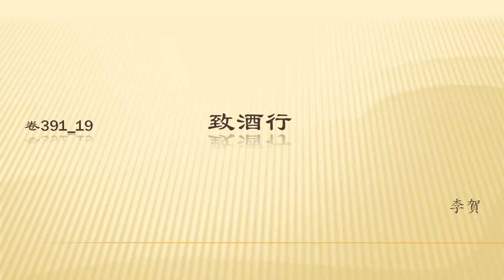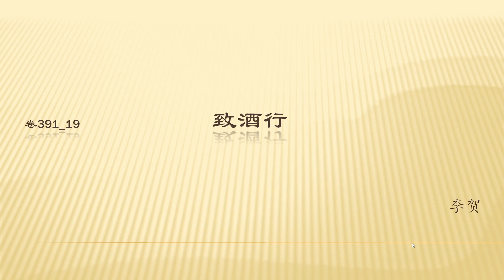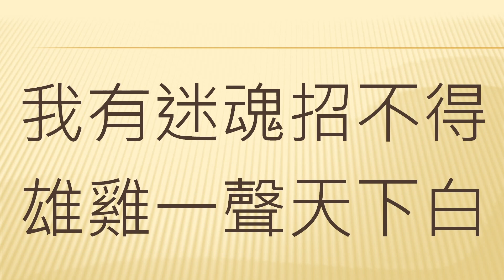全唐诗卷391 19 致酒行 李贺（带注释）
全唐诗卷391 19        致酒行 李贺
李贺（790～816），唐代诗人。字长吉，福昌（今河南宜阳西）人。唐皇室远支，家世早已没落，生活困顿，仕途偃蹇。曾官奉礼郎。因避家讳，被迫不得应进士科考试。早岁即工诗，死时仅二十七岁。其诗长于乐府，多表现政治上不得意的悲愤。善于熔铸词采，驰骋想像，运用神话传说，创造出新奇瑰丽的诗境，在诗史上独树一帜，严羽《沧浪诗话》称为“李长吉体”。有些作品情调阴郁低沉，语言过于雕琢。他被后人称为“诗鬼”。其诗被称为“鬼仙之词”或“李长吉体“。有《昌谷集》。